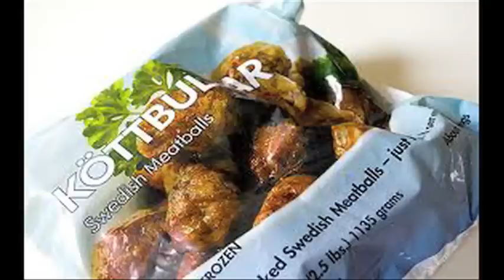Fold Away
Ikea Parody